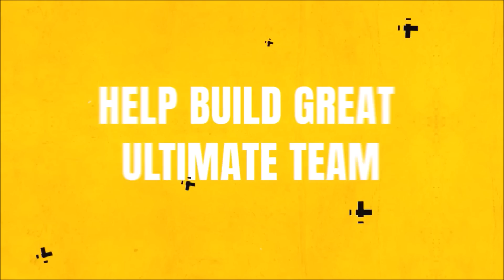94 SPEED JERRY RICE GOES OFF! LEGENDS JERRY RICE AND MIKE HAYNES GAMEPLAY! | MADDEN 22 ULTIMATE TEAM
94 SPEED JERRY RICE GOES OFF! LEGENDS JERRY RICE AND MIKE HAYNES GAMEPLAY!

94 SPEED JERRY RICE GOES OFF! LEGENDS JERRY RICE AND MIKE HAYNES GAMEPLAY! | MADDEN 22 ULTIMATE TEAM
94 SPEED JERRY RICE GOES OFF! LEGENDS JERRY RICE AND MIKE HAYNES GAMEPLAY! | MADDEN 22 ULTIMATE TEAM
94 SPEED JERRY RICE GOES OFF! LEGENDS JERRY RICE AND MIKE HAYNES GAMEPLAY! | MADDEN 22 ULTIMATE TEAM

madden,zirksee,zirksee2,zirksee 2,madden 22 gameplays,mut 22 gameplays,madden 22 ultimate team zirksee,zirksee madden gameplays,madden 22 news,94 SPEED JERRY RICE GOES OFF! LEGENDS JERRY RICE AND MIKE HAYNES GAMEPLAY! | MADDEN 22 ULTIMATE TEAM,tesla,amazon,madden 22 legend pack opening,madden 22 legend jerry rice gameplay,legend jerry rice gameplay madden 22,legend mike haynes gameplay madden 22,madden 22 legend mike haynes gameplay,madden 22 92 jerry rice gameplay